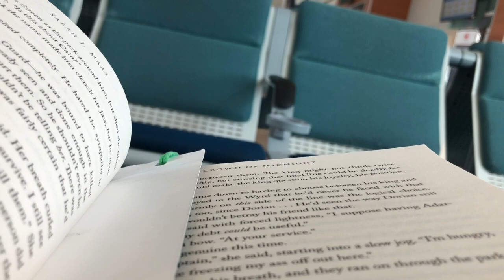visiting my hometown -- baking eclairs, thrift shopping, clothing haul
Thanks for beeing here 💚

Chillpeach - Taiyaki :
“ Chill loft hip hop beat free “